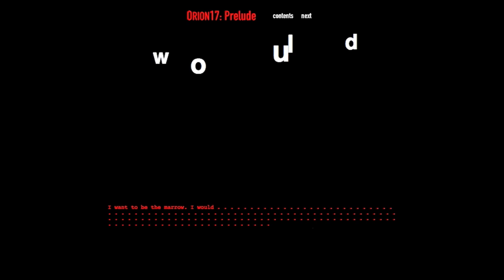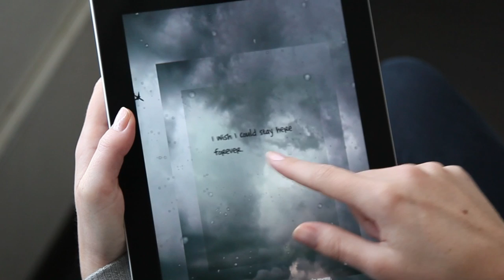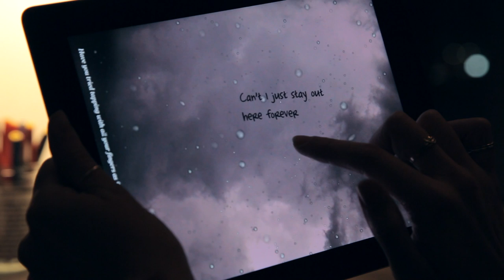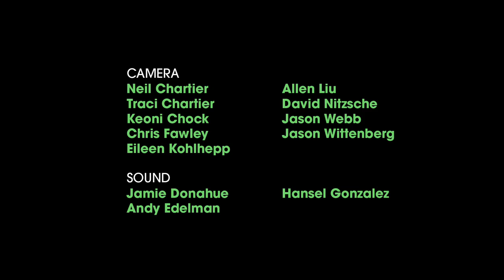Strange Rain - Art in Video Games - MOCAtv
Media artist Erik Loyer uses tactile and performative interfaces to tell stories with interactive media. His work has been exhibited online and internationally at venues including Artport at the Whitney Museum of American Art; the Prix Ars Electronica; Transmediale; and IndieCade.

In this interview, Loyer tells the stories behind "The Lair of Marrow Monkey," his website created in 1998, and now part of the permanent collection of SFMOMA, and "Strange Rain," his best-selling, critically acclaimed iPad app. Loyer identifies a similarity between his work and music—a form of art that does not require, but is enriched by, prior knowledge.

"I think of games as instruments," says Loyer. "Something that is constrained and has a particular idea or set of things it wants to get across, but you can also perform it in a lot of different ways."